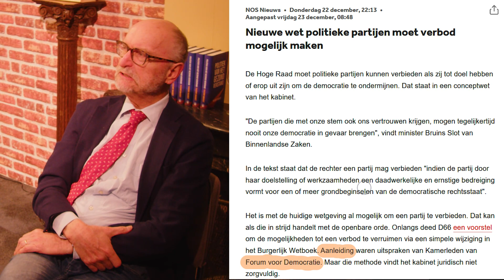VLOG: Een kijkje achter de schermen van Forum Inside!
🎥 Een exclusief kijkje in de keuken bij Forum Inside! Thierry Baudet geeft een rondleiding in de studio van de meest spraakmakende talkshow van Nederland!